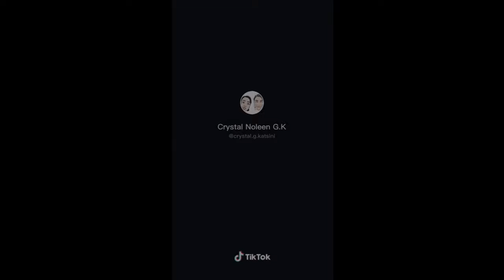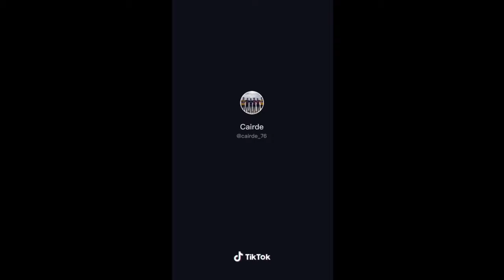The banjo beat part 1// Tiktok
this video copied by tiktok videos